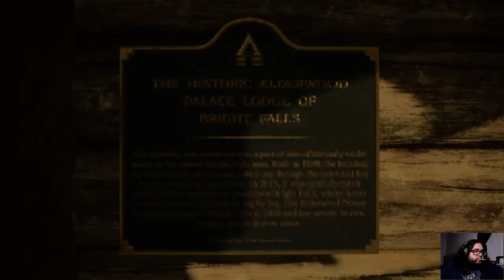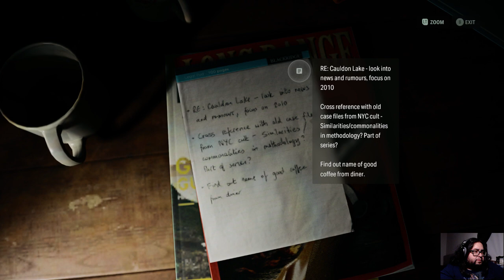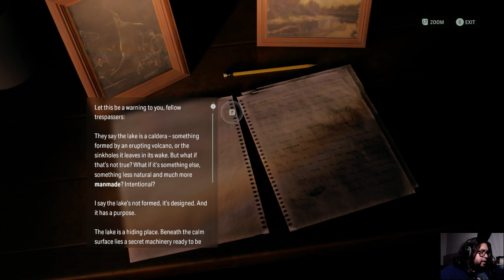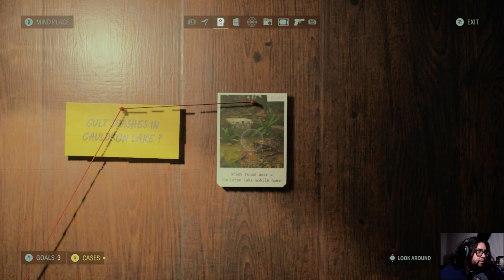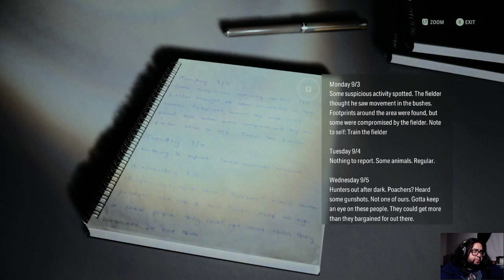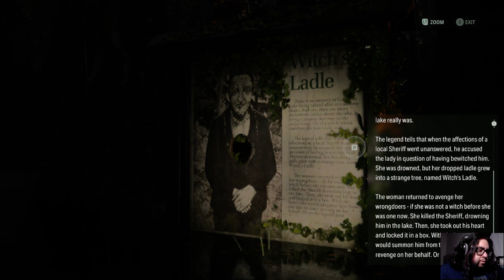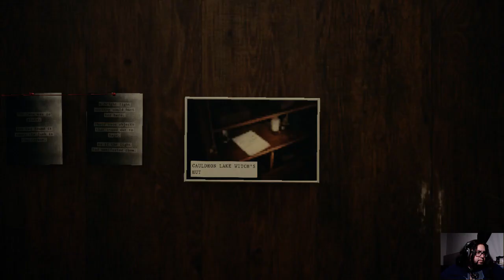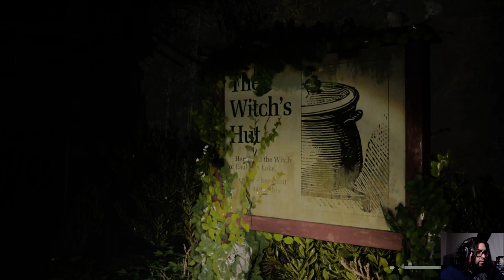Its getting scary - Alan Wake II (02)